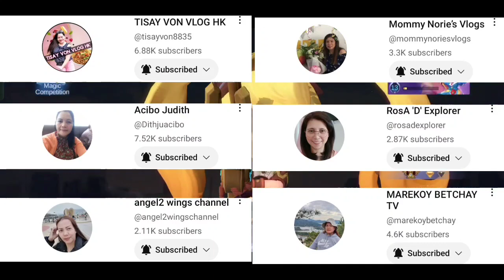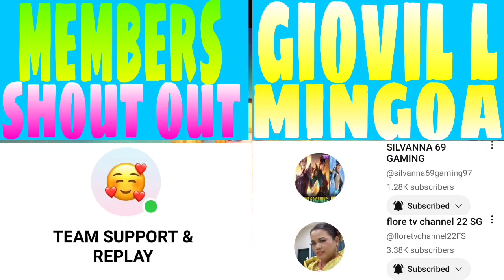EP. 333 ABLAZE BOUNTIES & NORTHERN VALE & SABER & PRINCE COMBO IN MAGIC CHESS MLBB 2023 SEASON 14